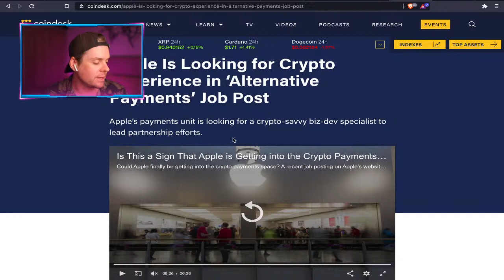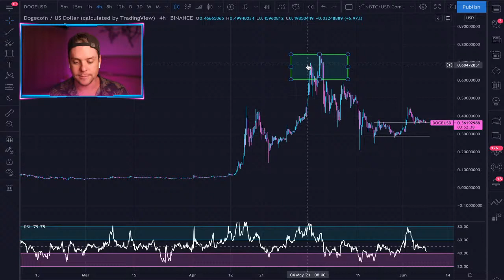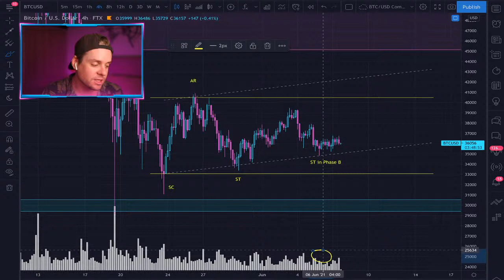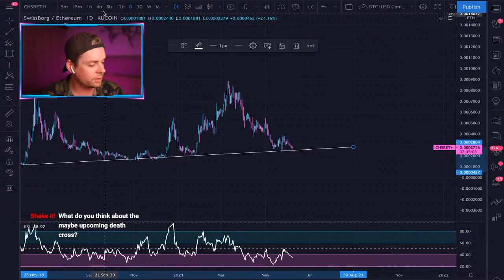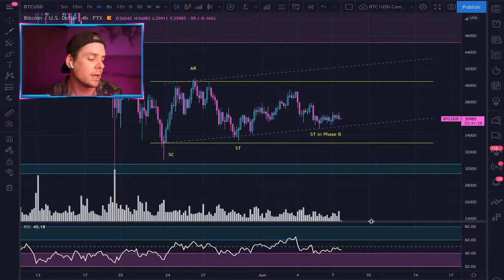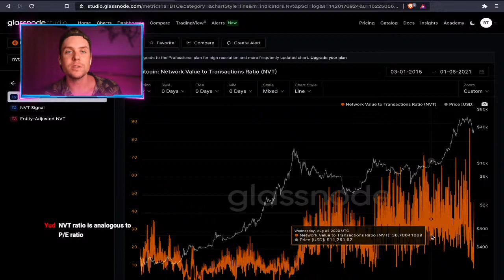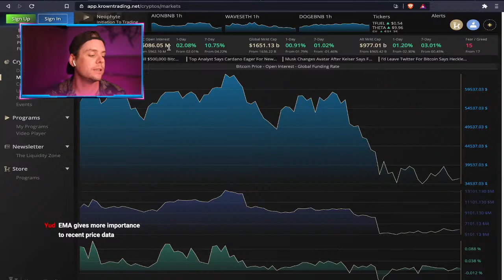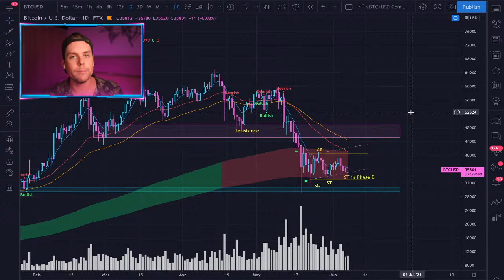Apple is planning something. When will be the announcement? Bitcoin Price Analysis June 7 2021